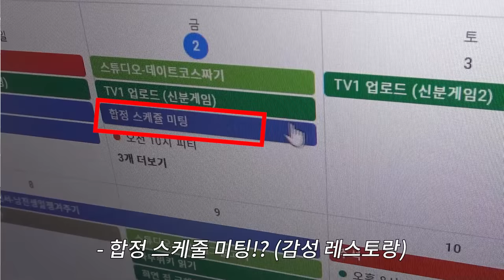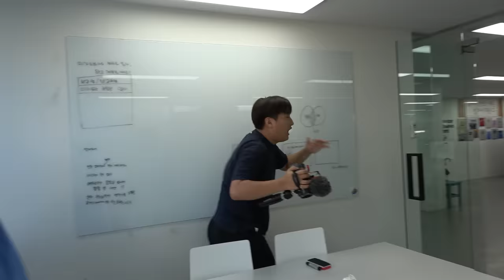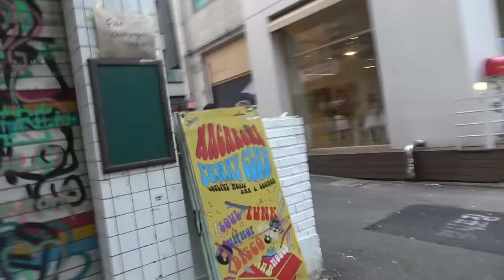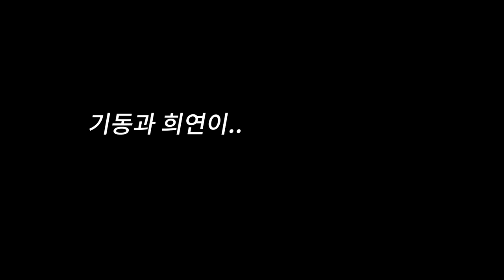드디어 잡았다